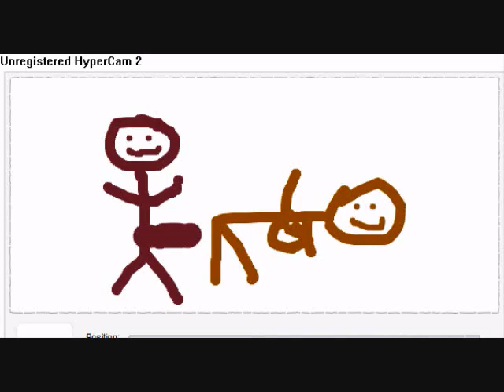J Dizzle Graffiti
haha [X..asda} using facebook's graffiti app